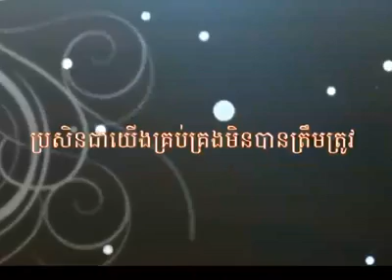Equity Weekly Show 186 Trailer for this Sunday